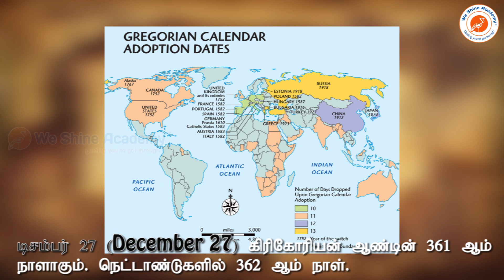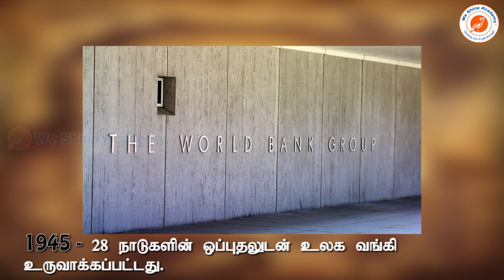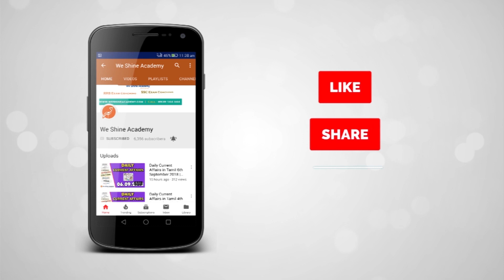Histroy of Today (27-12-19) | TNPSC, RRB, SSC | We Shine Academy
In this video we are going to see about Histroy of Today dec 27

notification/

Category